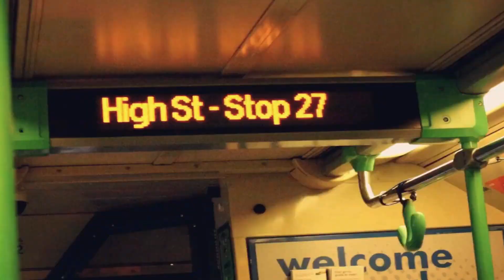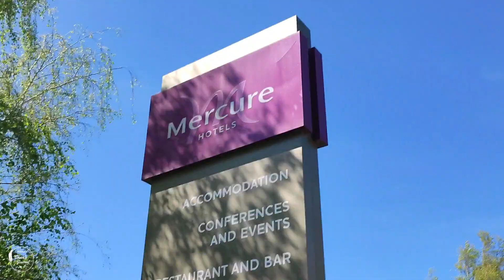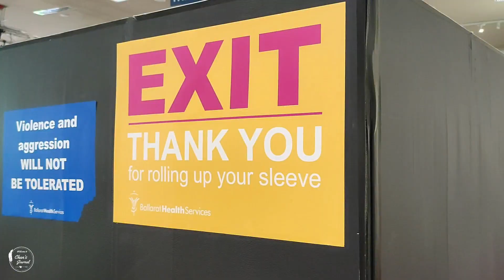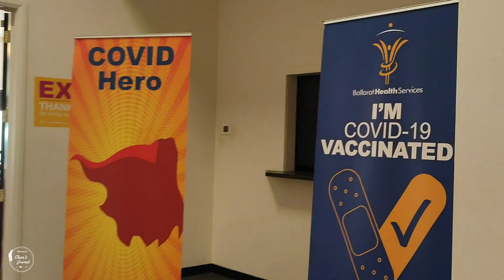Vaksinasi Pfizer Ballarat Australia | Kerja di Australia, Hidup di Australia, Vlogger di Australia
Halo semuanya,
Welcome to Chandra Budiman YouTube Channel!
Aku saat ini tinggal di Melbourne, Australia.
Juni 2021, aku pengen berbagi cerita tentang hidup di Australia dan semua keseruannya. Jadi sudah dipastikan konten-kontennya sangat menarik :D.